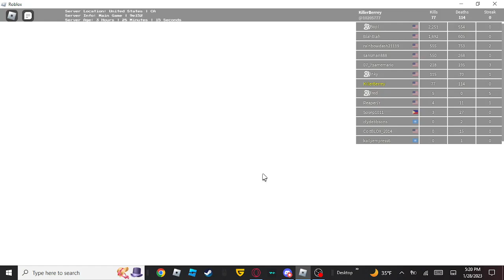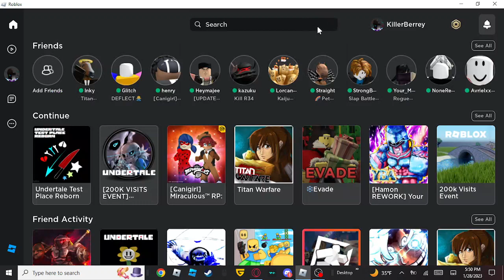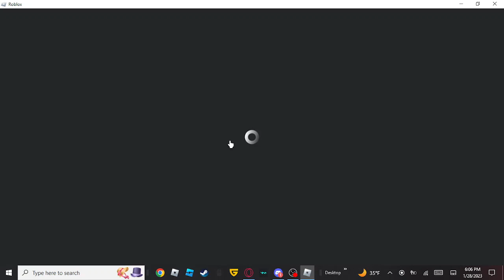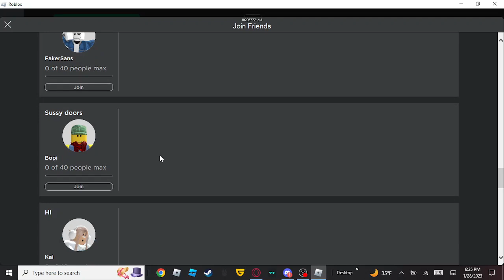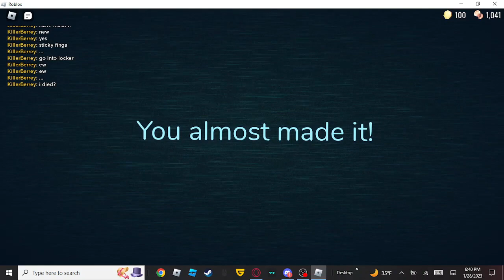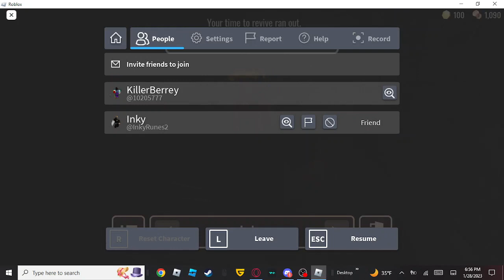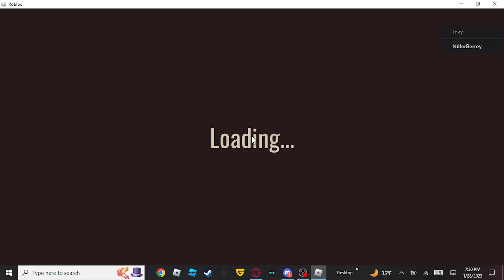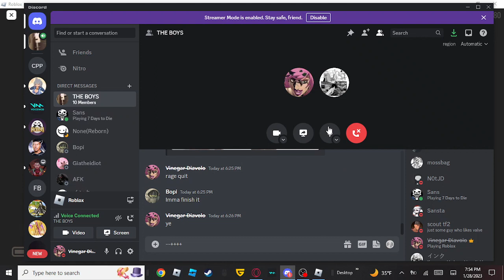No gamers were harmed in this video. . .